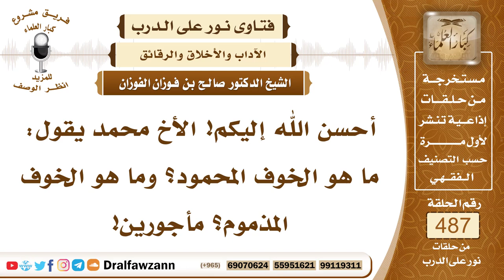7124- الفرق بين الخوف المحمود والخوف المذموم - الشيخ صالح الفوزان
"7124- أحسن الله إليكم! الأخ محمد يقول: ما هو الخوف المحمود؟ وما هو الخوف المذموم؟ مأجورين!
الجواب: الجواب: الخوف المحمود: هو الذي يحمل على طاعة الله جل وعلا، ويمنع الإنسان من المعاصي؛ خوفًا من الله، يعمل الطاعات رجاء لرحمة الله، ويترك المعاصي خوفًا من الله.أما الخوف المذموم فهو الخوف الذي معه قنوط من رحمة الله، قال تعالى: ﴿إِنَّهُ لَا يَيْأَسُ مِنْ رَوْحِ اللَّهِ إِلَّا الْقَوْمُ الْكَافِرُونَ﴾ [يوسف: 87].. ﴿قَالَ وَمَنْ يَقْنَطُ مِنْ رَحْمَةِ رَبِّهِ إِلَّا الضَّالُّونَ﴾ [الحجر: 56]، هذا هو الخوف المذموم الذي معه قنوط من رحمة الله، ويأس من رحمة الله.
السيرة الذاتية:
للاشتراك في قناة الشيخ صالح الفوزان

14_ الشيخ محمد أمين الشنقيطي
يتيوب

15_سماحة المفتي عبد العزيز آل الشيخ
 يوتيوب

رئيس الفريق
لمشروع كبار العلماء